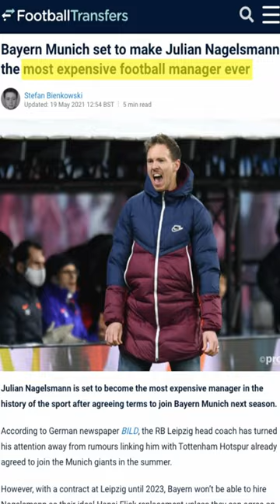Julian Nagelsmann SACKED - Thomas Tuchel Joins Bayern Munich!